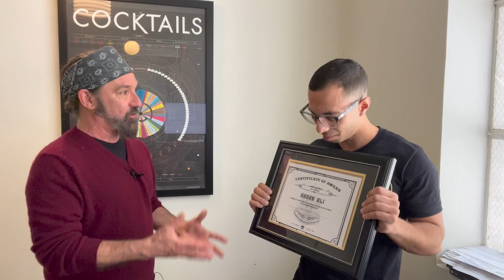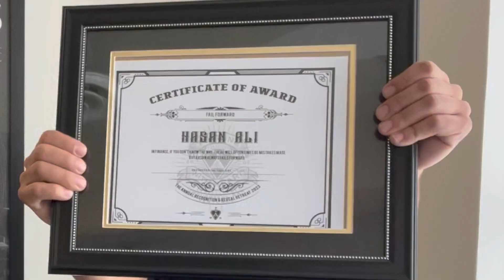Congrats to Hasan Ali- Winner of "We Fail Forward" Award 2023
Hasan was awarded the "We Fail Forward" Award at this year's RRR Meet-up (Retreat-Reveal-Recognition.)

Members of our Bar Leadership Teams and Bar Support speak to why they think they received awards based around our Shared Values.